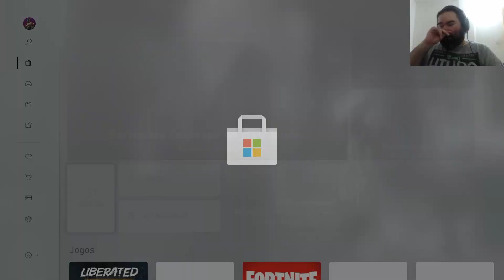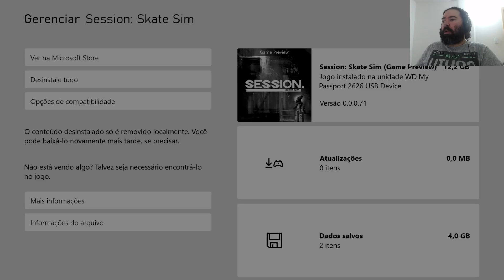Jogando SESSION SKATE SIM no Xbox Series S - O Simulador de Skate perfeito!